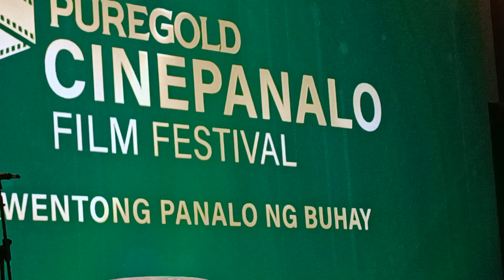Puregold Cinepanalo Film Festival Awards Night - Panalong Ensemble Short Film Category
Puregold Cinepanalo Film Festival Awards Night honoring the best films for the festival.